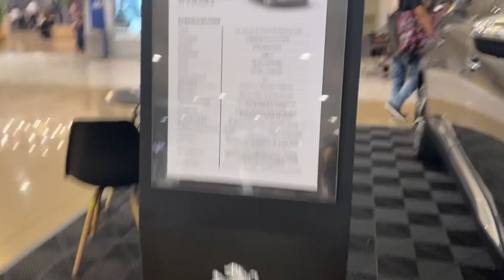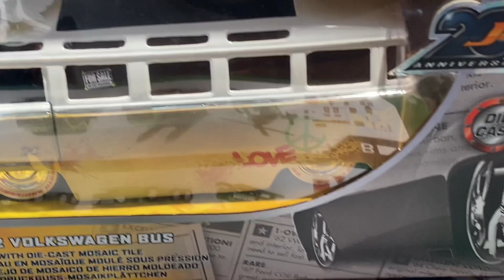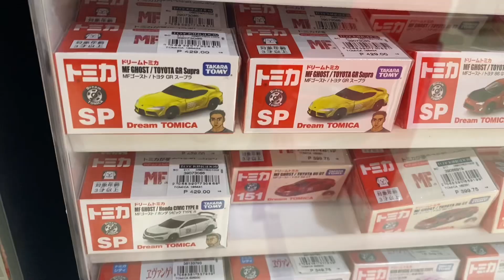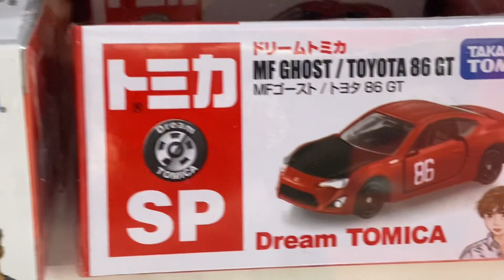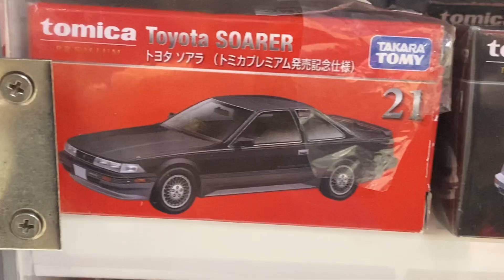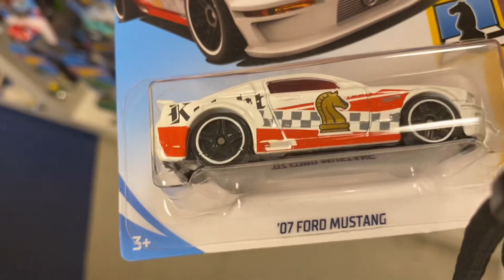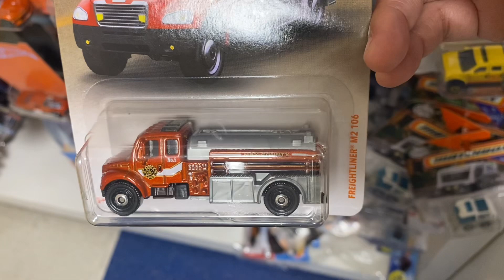Checking New Stocks: DIECAST HUNTING 😍